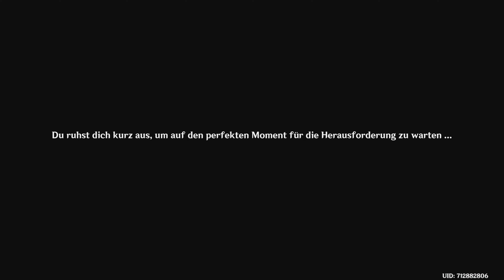Genshin Impact • das letzte level von Papierfiguren-Zutatensuche für: Ente der acht Köstlichkeiten.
+ Fröhliche Bestien und ihre Vorzeichen 6000 punkte